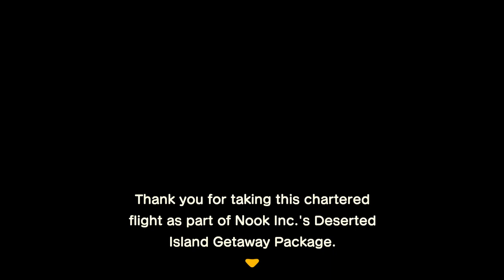Animal Crossing New Horizons (Switch) Gameplay Walkthrough - Part 1: New Beginnings